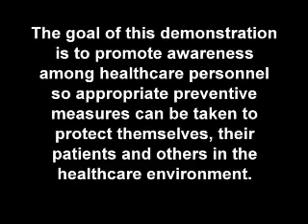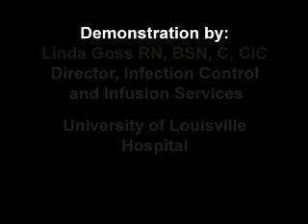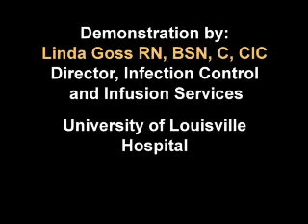Cough Simulation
Visual Demonstration of Respiratory Particle Dispersal During Human Cough